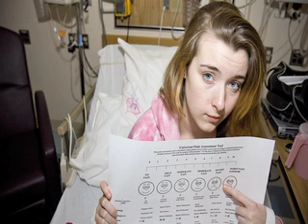Update: The Meaning of Mitochondrial Disease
What does it mean to be living with Mitochondrial Disease? MitoAction is a Boston based nonprofit dedicated to improving quality of life for the thousands of adults and children affected by this devestating disease. We need your help! Your gifts directly improve patient care through support and collaborative education.